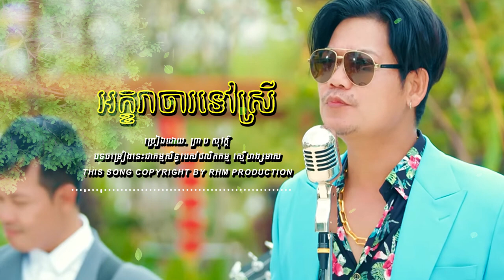អក្ខរាចារទៅស្រី ព្រាប សុវត្ថិ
Note យើងខ្ញុំសូមការអភ័យទោសផងដល់ម្ជាស់ផលិតកម្ម នឹង ម្ជាស់បទចម្រៀង Original Song ទាំងអស់ដែលយើងខ្ញុំបានយកចម្រៀងមកច្រៀងUploadនៅក្នុងChannelរបស់ខ្ញុំបើសិនជាម្ជាស់បទ ឬ ម្ជាស់ផលិតកម្មមិនពេញ ចិត្តសូមធ្វើការ Comment នៅខាងក្រោមវីដេអូនោះយើងខ្ញុំនឹងលុបចេញវិញភ្លាម សូមមេត្តាយោគយល់ដល់យើងខ្ញុំផងដោយសេចក្ដីអនុគ្រោះ ។ Copyright: I don’t own this original song, I'm apologize to upload related to original song, I just like to share to all of your, thanks for support me. ខ្ញុំបាទជាម្ចាស់ឆាណែល " Channel "Smarty kh" សូមការអធ្យាស្រ័យដល់ម្ចាស់កម្មសិទ្ធបញ្ញាផងចំពោះការយកបទចម្រៀងមកច្រៀងនិងចែករំលែកបន្តរ គោលបំណងមានដូចជា ☞ ចង់ជួយផ្សព្វផ្សាយនឹងលើកកម្ពស់តារាចម្រៀង Original របស់ខ្មែរយើងឲ្យកាន់តែប្រសើរឡើង ☞ ស្រលាញ់នឹងគាំទ្រតារាចម្រៀង Original Song ☞ ចង់រកចំណូលខ្លះៗពីយូធូប " YouTube "បន្ទាប់ បន្សំពីការងារ ✘ បើមានការមិនពេញចិត្តចំពោះការធ្វើបែបនេះរបស់ខ្ញុំទេ សូម Comment ខាងក្រោមវីឌីអូ ដើម្បីយើងខ្ញុំធ្វើការកែប្រែ ឬ លុបចោល ។ សូមអរគុណ..! ហាមយកវីដេអូរបស់ខ្ញុំទៅផុសបន្ត